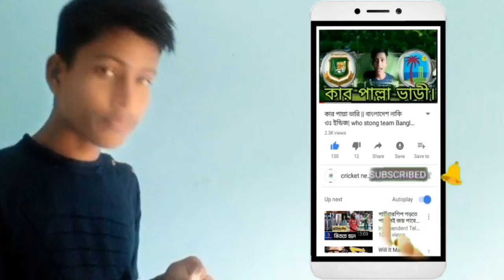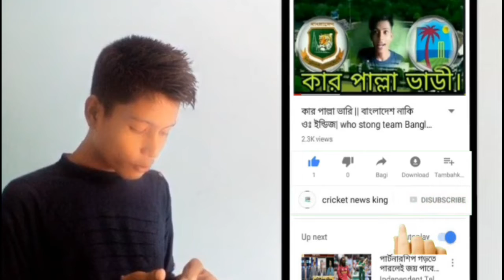ms vs psz 27th match prediction || Multan sultans vs Peshawar Zalmi today match prediction | PSL HBL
ms vs psz 27th match prediction || Multan sultans vs Peshawar Zalmi today match prediction

multan sultan vs peshawar zalmi today match prediction
who will win  today match multan sultan vs peshawar zalmi
Match prediction multan sultan vs peshawar zalmi
→cricket prediction
→t20 match prediction
psl 8th match previous
multan sultan vs peshawar zalmi match report
 multan sultan vs peshawaer zalmi l match previousmultan sultan vs peshawar zalmi match report

our facebook gropa 👇🏻👇🏻👇🏻
সাসকাইব করুন আমাদের চ্যানেল।
আমাদের অন্য অন্য ভিভিও 👇🏻👇🏻👇🏻👇🏻👇🏻
icc wrold cup 2019

ভিডিওটি ভালো লাগলে লাইক কমেন্ট সেয়ার করবেন দ এবং সাসকাইব কেরবে ধন্যবাদ।
tnq cricket news king ar shate thakben.